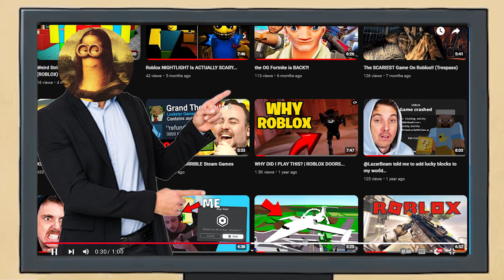I am back.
I am back and for good!

In this video I am telling you guys why I quit YouTube for few months...